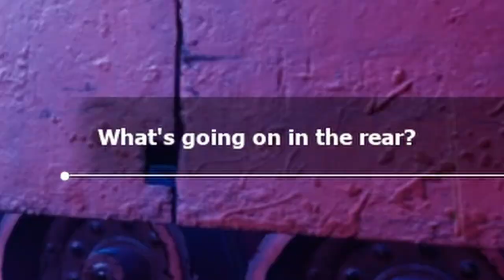THEE MOST BAD A** SQUIRREL!!! (Squirrel with a Gun)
Daddy has been dealt a swift death! Hope ya enjoyed!

Spooky Music:
Track: "THE DISCOVERY", odium